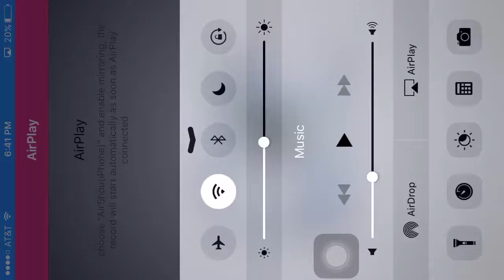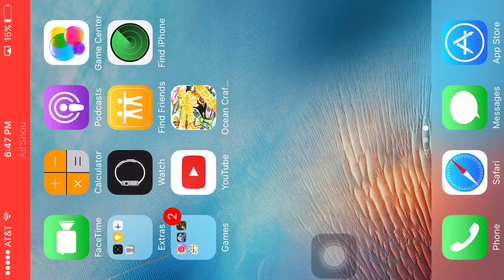Ocean craft EP1